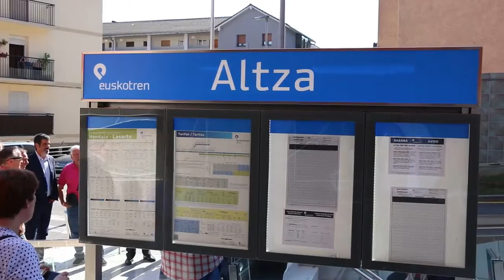Altza - Metro Donostialdea │Eneko Goia